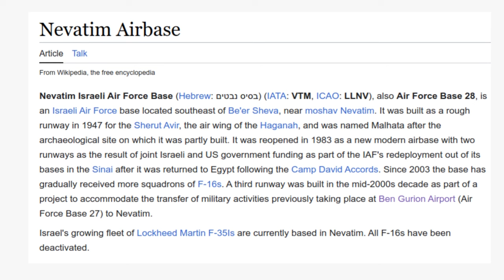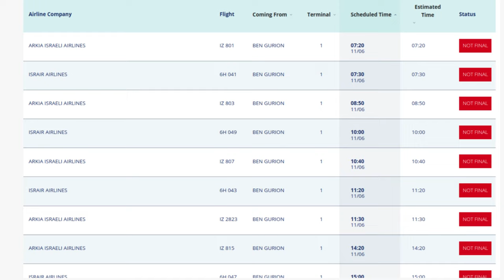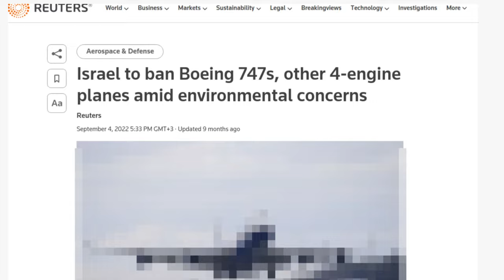The Airports Of Israel - Ben Gurion, Eilat Ramon, And More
Israel has two main international airports - at Ben Gurion near Tel Aviv and Eilat Ramon near the southern city of Eilat which was opened in 2019 to replace operations at the former Eilat Airport (located in the city).

This video provides an overview of aviation in Israel including the country's main airports, military fields, and general aviation (GA) airfields.

== Timestamps ==

Intro - 00:00
Airfields in Israel - 00:25
Haifa Airport - 00:40
Kiryat Shemoneh Airport - 01:00
Sde Dov Airport - 01:20
Military bases and GA - 01:25
Israeli Air Force - 01:30
Eilat Ramon - 02:02
Former Eilat Airport - 02:10
Ben Gurion passenger numbers - 02:19
Eilat's role in diversions - 02:40
Ben Gurion Airport's old name - 03:07
History of Ben Gurion Airport - 03:17
Widebody aircraft at Ben Gurion - 03:40
IAA ban on A340 - 04:00
Domestic flights in Israel - 04:20
Terminal 3 Ben Gurion - 04:40
Destinations from Ben Gurion - 04:49
Airlines at Ben Gurion - 04:50
Top destinations from Ben Gurion - 05:10